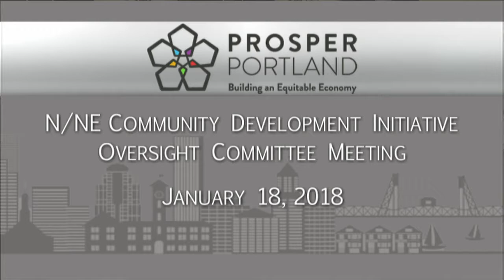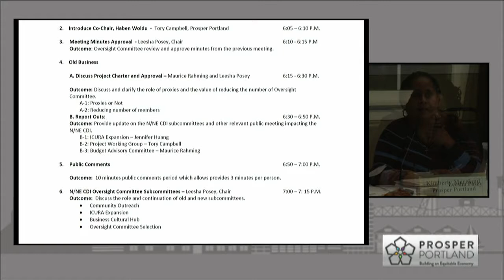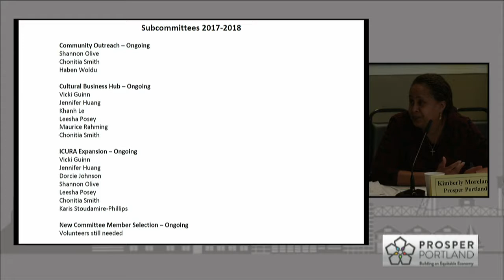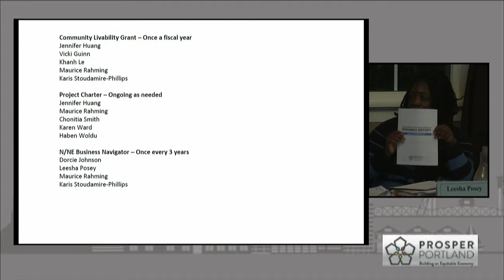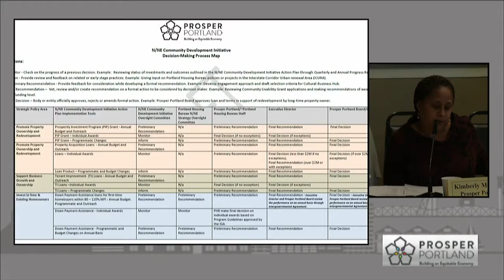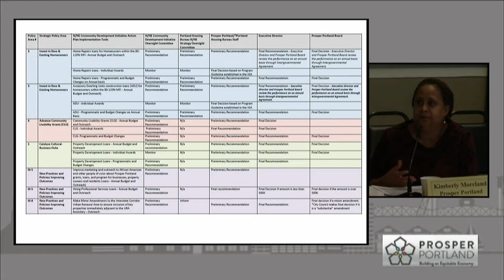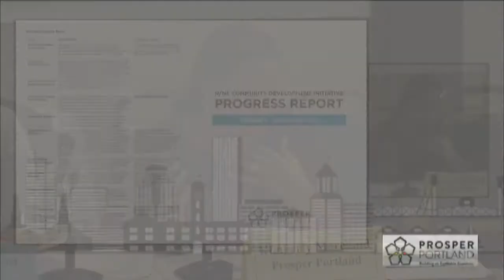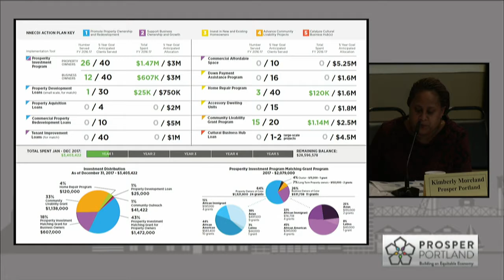N/NE CDI Oversight Committee Meeting 01-18-18